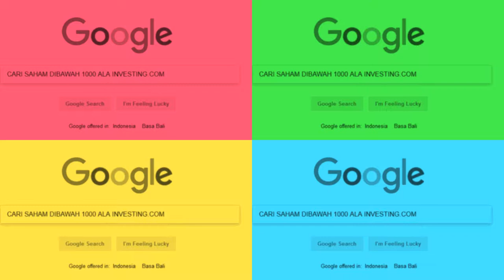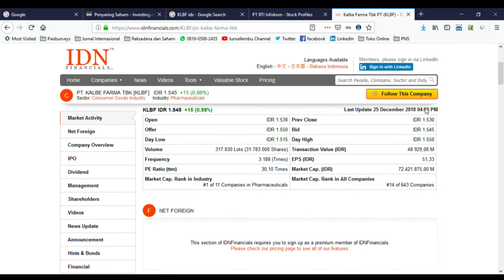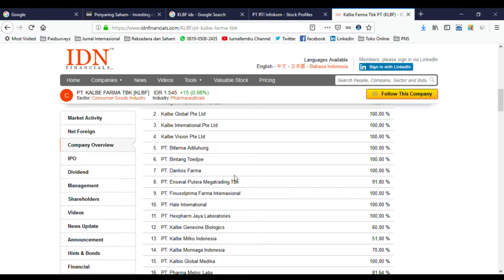EDUKASIINVESTASI #22 - CARI SAHAM DIBAWAH 1000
Dear InvestorMuda, kali ini saya ulas cara mudah untuk mencari saham-saham dibawah harga 1000, khususnya bagi para investormuda yang duitnya pas-pasan menggunakan website investing.com. Selamat menikmati! Jika belum puas, kontak wa gw langsung 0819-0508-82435

1.Video ini tidak merekomendasi emiten saham apapun
2.Pahami Bisnis Emitennya
3.Baca data analisa fundamentalnya
4.Baca data analisa teknikalnya
5.Perhatikan data analisa sentiment sahamnya